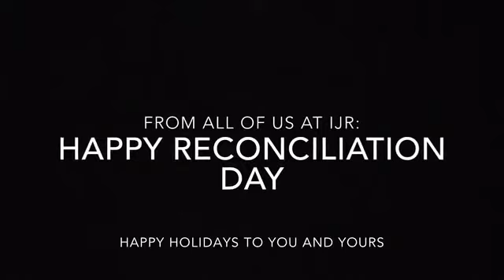Happy Reconciliation Day - 2015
Dr. Fanie du Toit, Executive Director of IJR shared a special message on Reconciliation Day in line with the 15th birthday of the Institute.